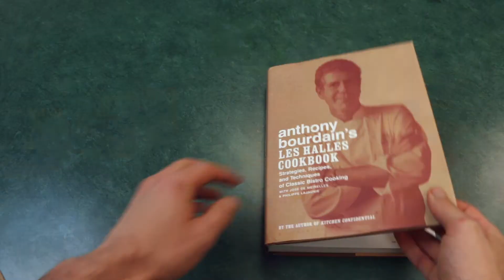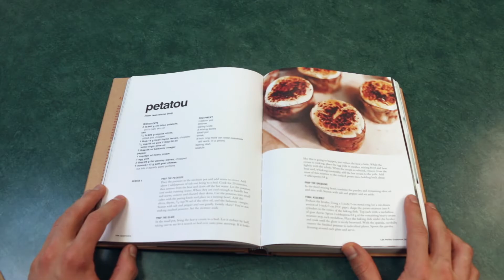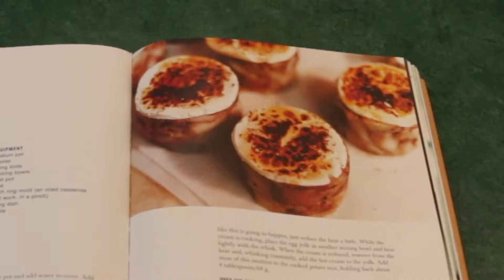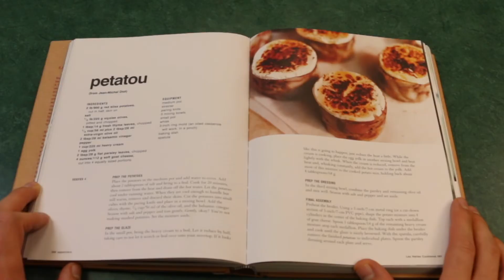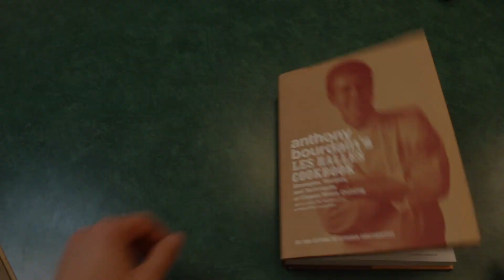Anthony Bourdain's FRENCH Guest | Back to Bourdain E5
This potato dish some how changed my opinion on olives. I hate them, or at least I thought. I'm learning to cook with Anthony Bourdain's Les Halles Cookbook. Today I'm learning Petatou, from Jean Michele Diot who is featured for this recipe!

🔪 My Essentials
Anthony Bourdain's Les Halles Cookbook
My Favorite Knife
My Apron (other colors available)

💜 Support me and get a shoutout!

📚 Chapters
00:00 - Jean Michel Diot's Petatou
01:17 - Mitch Tip!
02:40 - I May Have Burned The Dish
05:00 - Plating, Tasting, What I Would Do Different

🍎 Ingredients
• 2 lb red bliss potatoes , cut in half, skin on
• 1/2 lb nicoise olives , pitted and chopped
• 1 tbsp fresh thyme leaves, Chopped
• 1/4 cup plus 2 tbsp extra virgin olive oil (EEVO if you're a cool kid)
• 2 tbsp balsamic vinegar
• 1 cup heavy cream
• 1 egg yolk
• 2 tbsp flat parsley
• 4 oz soft goat cheese, cut into four equal sized portions

🫕 Equipment
• medium pot
• strainer
• paring knife
• 3 mixing bowls
• small pot
• whisk
• 3-inch ring mold
• baking dish
• spatula